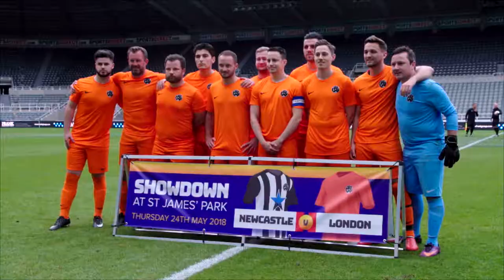Frank Recruitment Group: London vs Newcastle Football Match at St James’ Park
Two teams of elite recruitment performers from the Newcastle and London offices of Frank Recruitment battle it out in a different field, Newcastle United’s home turf, St James’ Park.